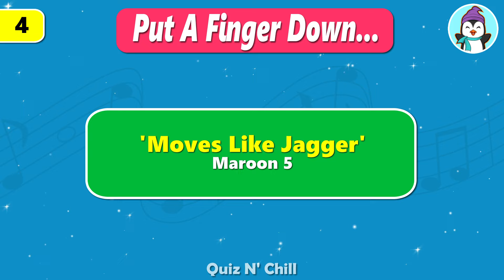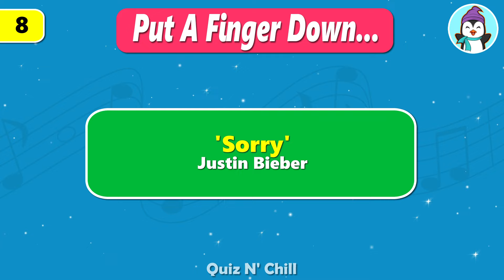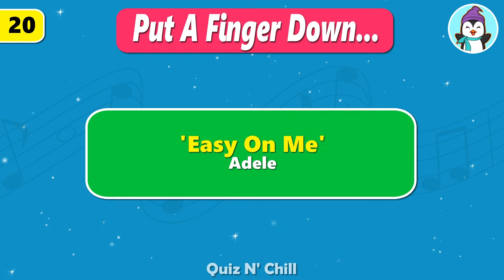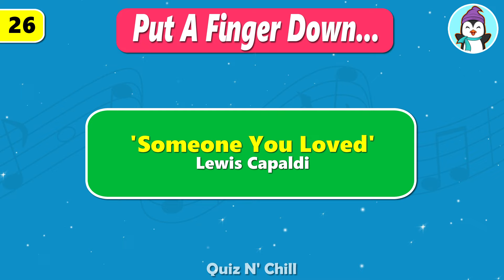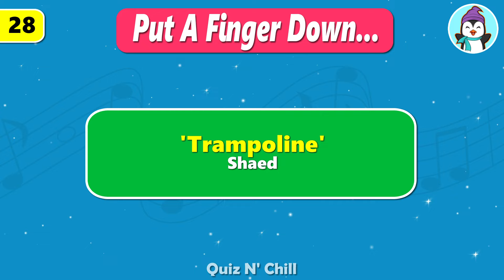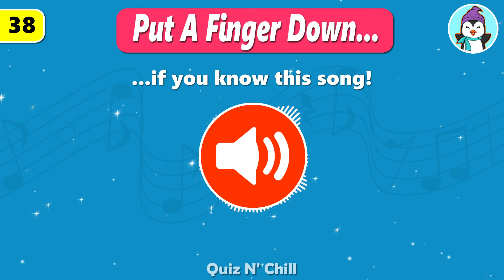Put a Finger Down SONG Edition | 40 Random POPULAR SONGS!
Put a Finger Down SONG Edition! A TikTok inspired music challenge. Fun interactive game that you can play alone or with friends.

In this video, I have 40 popular songs and we are going to find out how many of them you know. I will play a few short seconds from a song, and if you recognize the song, put a finger down.

Each time you know a song, put one of your fingers down and keep track of how many fingers you put down during this challenge. At the end of the video, add those fingers up and that will be your final score.

I hope you have fun with this Put a Finger Down Song Challenge.